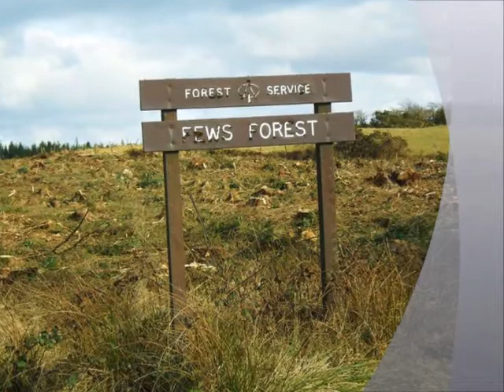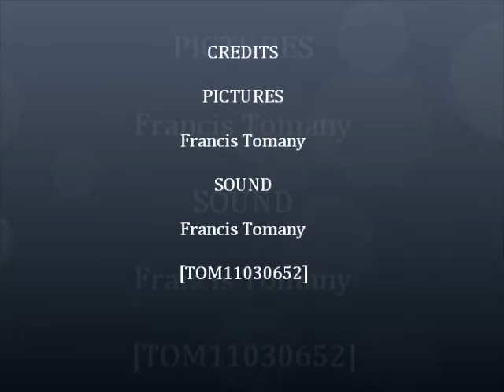keady.wmv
photos of in and around keady